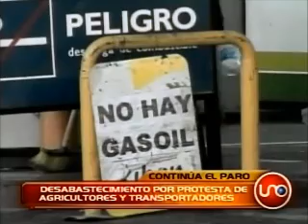Desabastecimiento por protestra de agricultores y transportadores